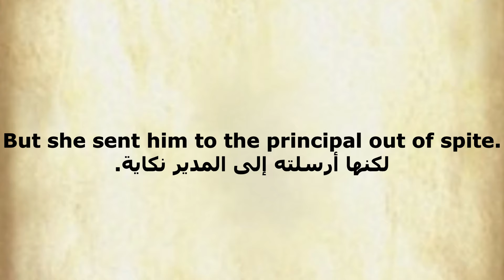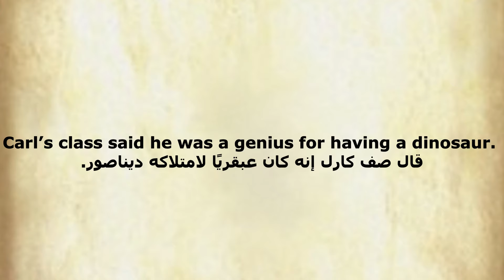قصّة انجليزيه | Dinosaur Drawings | Unit 11 | 4000 Essential English Words Level 2 - A2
تعلم اللغة الانجليزية من خلال قصة قصيرة ومسلية بالصوت والصورة «رسومات ديناصور» قراءة  عبد الرحمان ذكير
4000EssentialEnglishWords 1 – Level A2 🔥 Unit 11 - Dinosaur Drawings
story in english - text traduction from english to arabic
في هذا الفيديو سوف نتعلم جمل إنجليزية بطريقة جيدة وممتعة من خلال قصة قصيرة ومضحكة ومسلية. إنها طريقة مبتكرة ومفيدة لتعلم وإتقان الإنجليزية أونلاين ومجاناً بالصوت والصورة. هذا الدرس هو  من القصة.
Learn English Kids Story in English Dinosaur Drawings Level 2 = A2
رسومات ديناصور
Dinosaur Drawings
قصص انجليزية
British English
American English
English Story